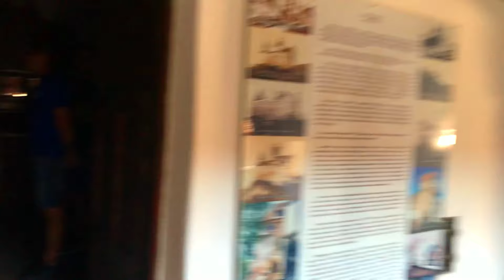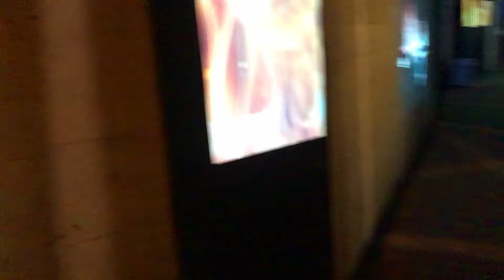AVENTURĂ ÎN SUBTERAN - CASTELUL BRAN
Dacă vă place ceea ce fac, nu uitați să vă ABONAȚI și să dați un click pe clopoțel 🔔🔔🔔